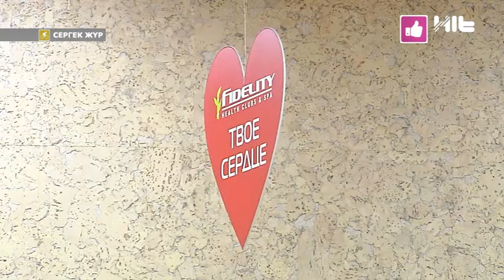СЕРГЕК ЖУР Медет Көжекбаев